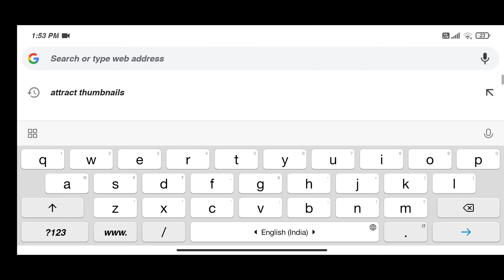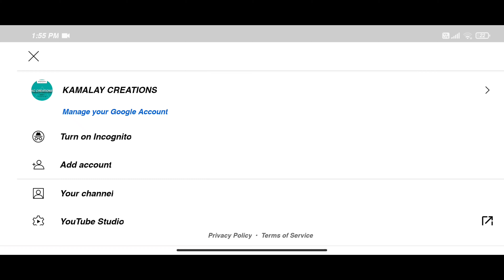👍how to hide subscribers on youtube👍 how to hide subscribers on youtube on android❤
simple steps to hide your subscription on YouTube